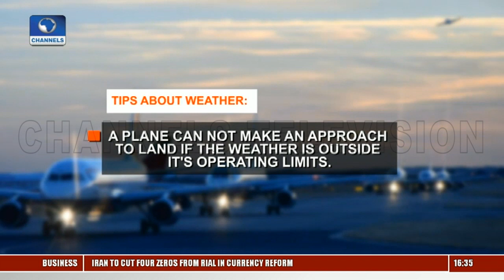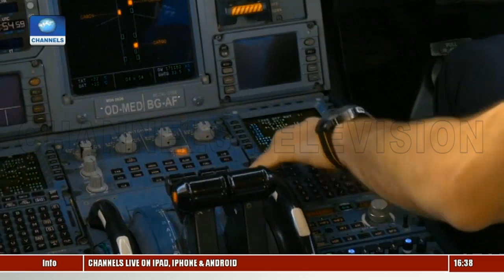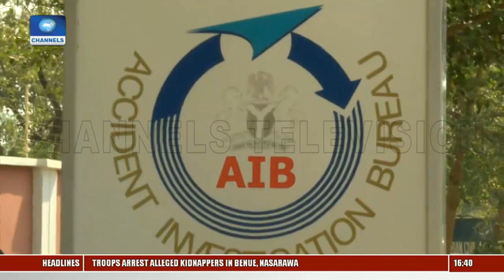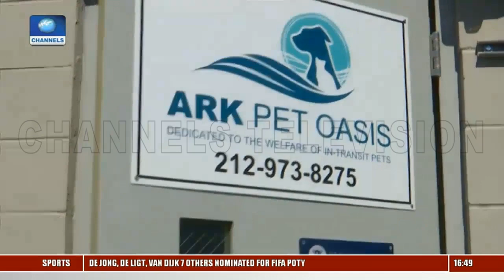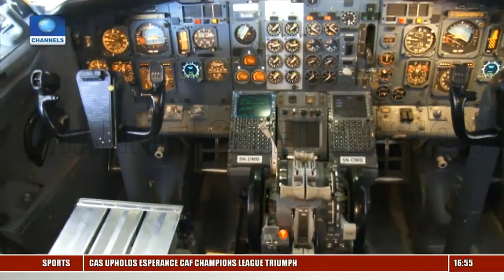Tips On Air Safety Weather, Aircraft Construction